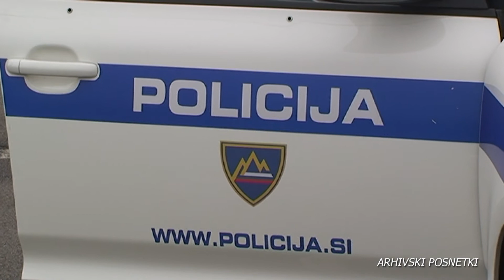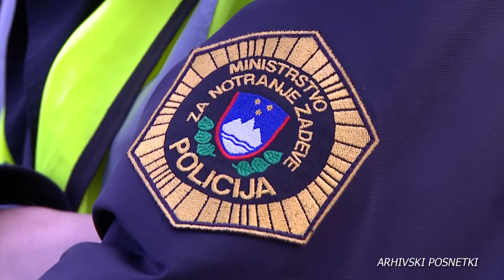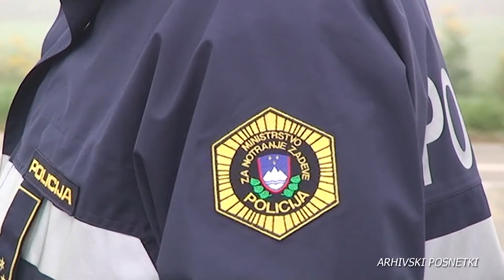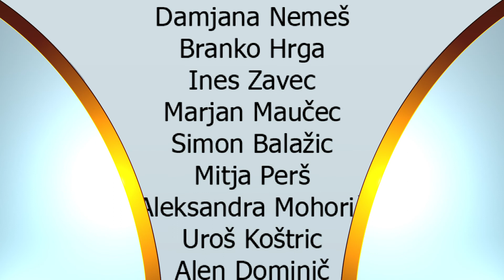Dogodki, 17. 4. 2020